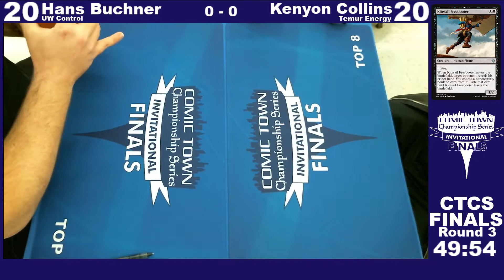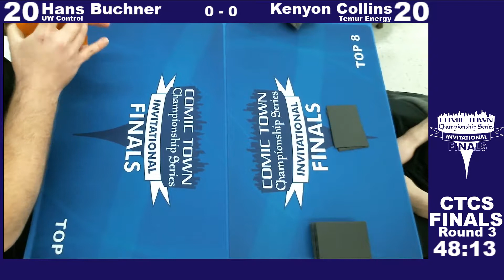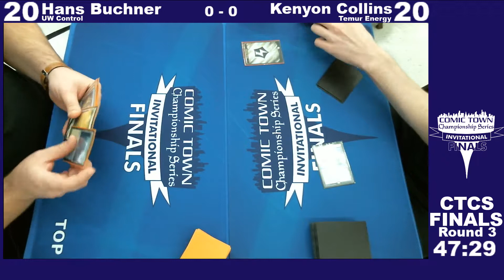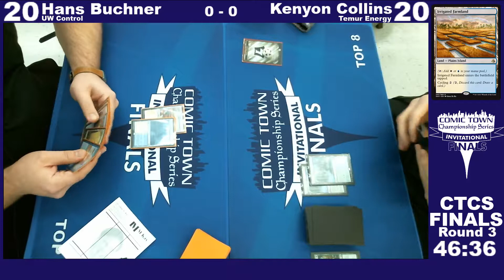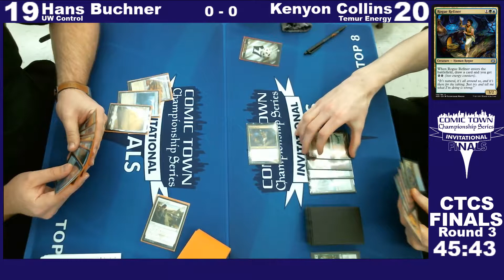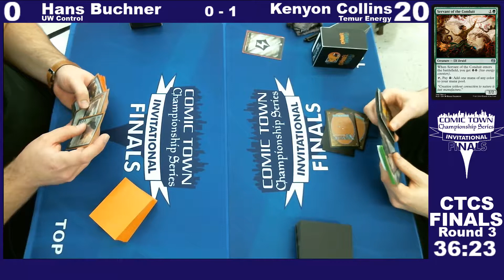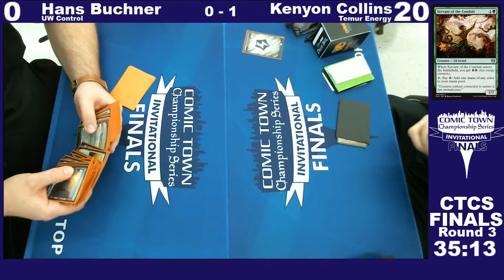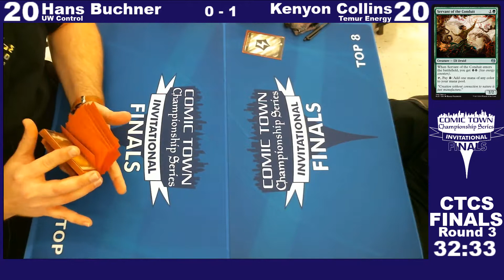CTCS Finals (12/09/2017)- Rd 3: Hans Buchner vs. Kenyon Collins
This is the feature match from third round of the 2017 Comic Town Championship Series Invitational Finals.

This event was held at Comic Town on December 9, 2017, which is located at 94 Dilmont Drive, Columbus, Ohio 43235. The tournament was streamed in it’s entirety on our official Twitch channel which you can find at Twitch.tv/ComicTownTV.

This match saw Kenyon Collins facing off against Hans Buchner.

About the Comic Town Championship Series:

This is the second year of our independent Magic: the Gathering tournament series designed to serve Ohio and the Midwest region. Our goal is to bring the players of the Midwest a series that both compliments the current large tournaments being run by Wizards and other PTO organizers as well as provide players a chance enjoy lesser played formats. This Championship Series is a place for players to test out their decks in preparation for other larger events going on in the area as well as provide players with a chance to win large prizes for their work. This series has an events scheduled around the release of a new set with Expos shining a light on lesser-played formats such as Frontier or Team Trios. Players compete for custom playmats and their chance to win a spot in the invite-only $5,000 Championship Series Final in December! Details for all upcoming events are linked below, as well as the current list of invited players for the Championship Series Final in December.